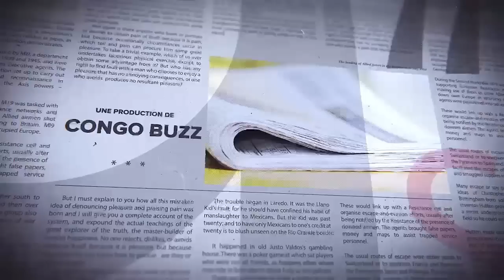GRANDE TRIBUNE |01.02.2023| PLUS D'UN MILLION DE PERSONNES À LA MESSE. FAYULU,KATUMBI,VK PRÉSENTS